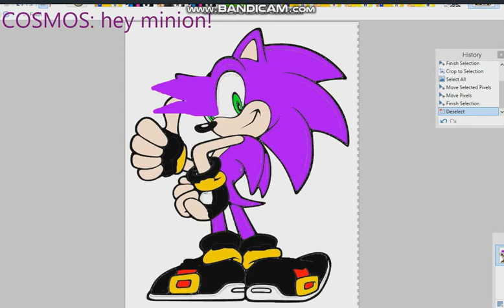Minion Shadow Srb2 Adventures Part 1 Minion shadow vs gamer boy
minion shadow gets a call from cosmos then he relizes that his longtime enemy was destroyint the world